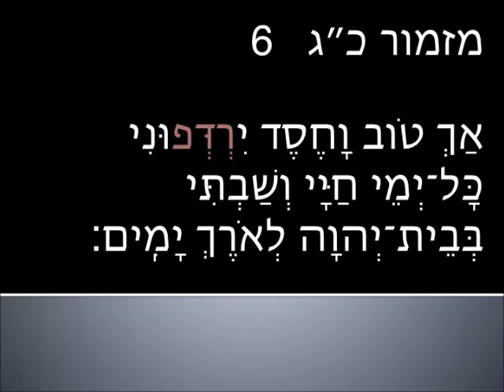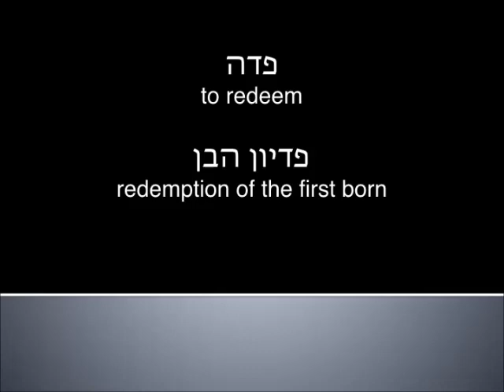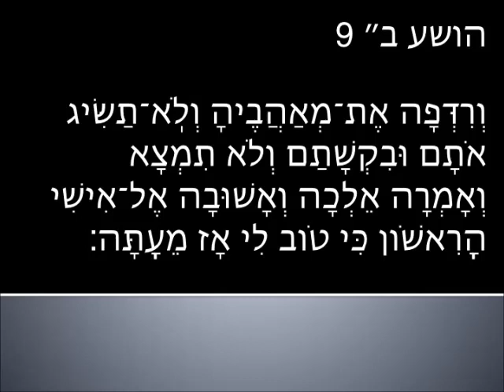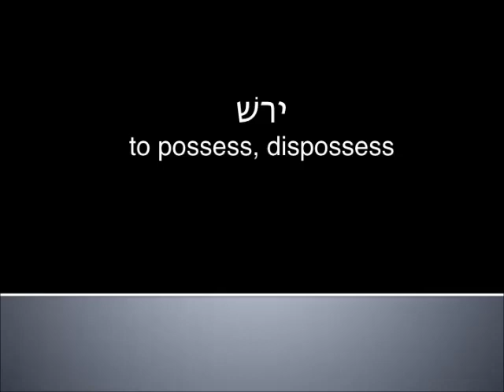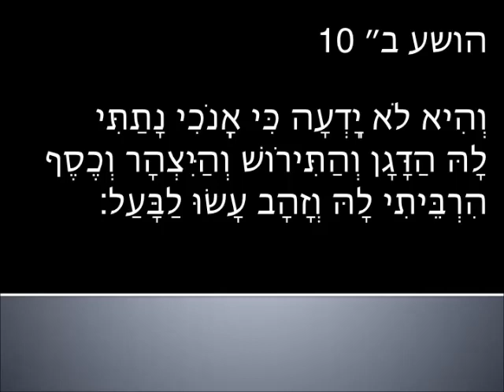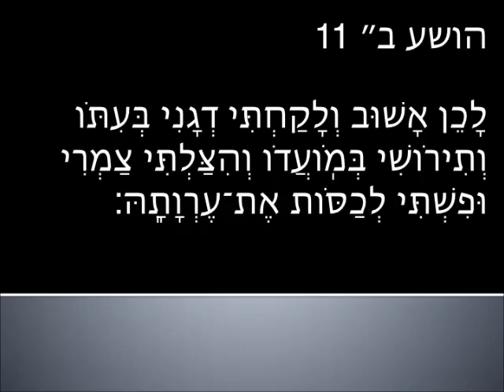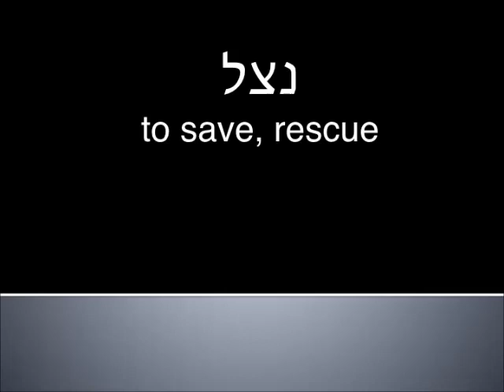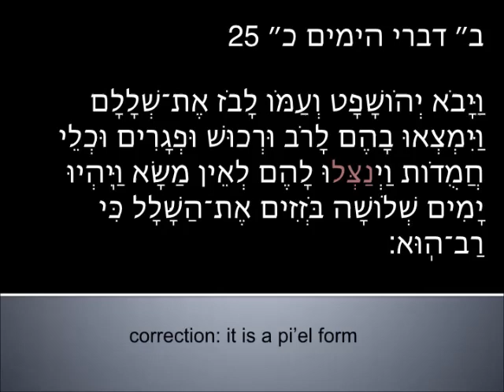Intermediate Hebrew - Hosea Lesson 6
Covers Hosea 2:9-11
Vocab, grammar, miscellaneous rabbi trails.